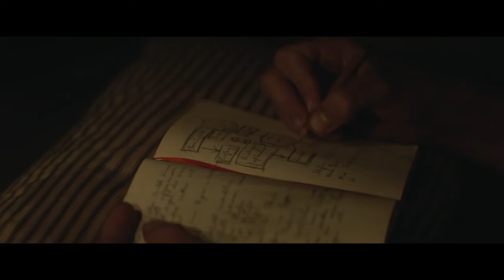Anheuser-Busch - Born the hard way - Great Ads